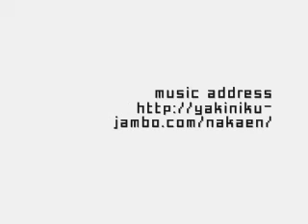ant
Canon　PowerShot　S3IS　に　ｒａｙｎｏｘ　の　マクロレンズ　DCR-250　を装着して撮影。
マクロと言えば虫となり、身近なところで蟻ということになりました。
内容的に対して面白いものでもないのですが、撮影は結構大変でした。
被写体深度が非常に浅い上、当たり前ですがアリは思うように動いてくれませんし。
もっとアップで撮れれば、面白くなるのでしょうけど。